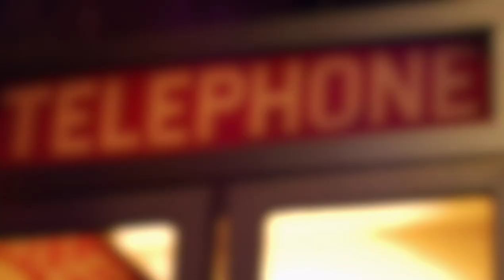Flaunt Film | Kris Wu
Behind the scenes with Kris Wu for his feature in Flaunt's The Next Issue: 20th Anniversary Volume Two. Read the full feature on Flaunt.com. Share the vid and Buy the mag in the

Talent—Kris Wu: @kriswu
Filmed and Photographed by Bil Brown: @bilbrown
Styled by Mui-Hai Chu: @muihai
Groomed by Kristen Shaw: @theshawness
Photo Assistant—Drew Pluta: @drewpluta
Styling and Production Assistant—Britton Litow: @wanna__b
Location: Break Room 86: @breakroom86